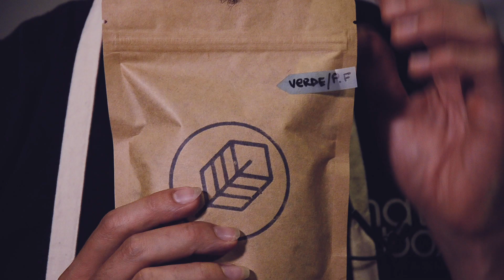Como Fazer o Mate Pura-Folha | Blends Mate in Box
Aprenda como fazer o mate pura-folha. Você vai precisar de cuia, bomba e a erva-mate pura-folha.

Entenda porque o Blend Mate in Box está conquistando os apreciadores de Chás, erva-mate, Teteré e Chimarrão. O Blend é muito versátil, pode ser consumido em Mate Quente ou Gelado.

Este tipo de Mate é muito simples de se fazer. Ele praticamente não entope NUNCA!

Se o vídeo te ajudar, você pode retribuir enviando para aquele amigo que iria adorar também aprender como fazer o chimarrão.

Apresentação: @conradosevero
Direção: @gabriel9neves
Fotografia, montagem, pós: @gabriel9neves
Produção: @andreyfrasson / @selensousa